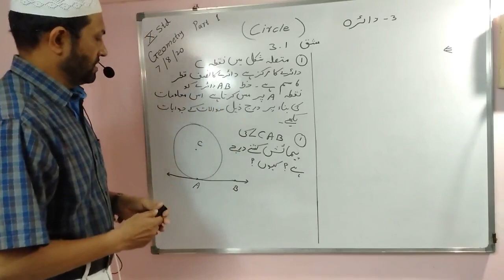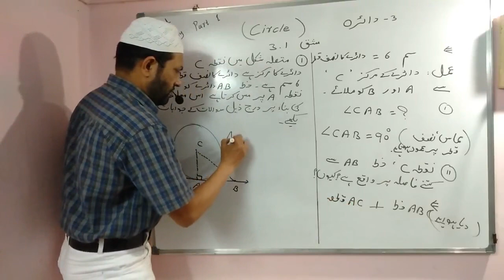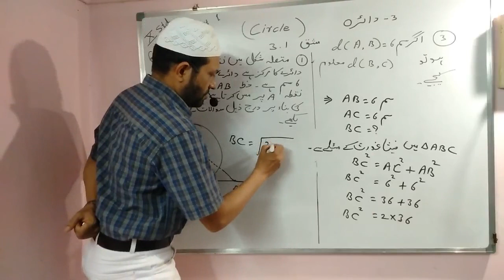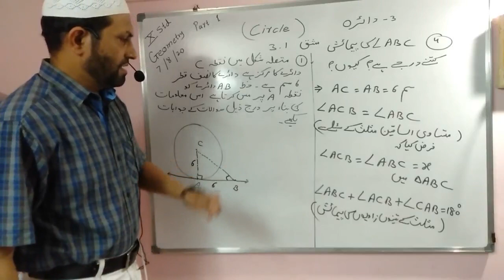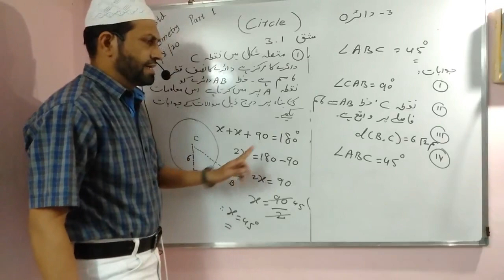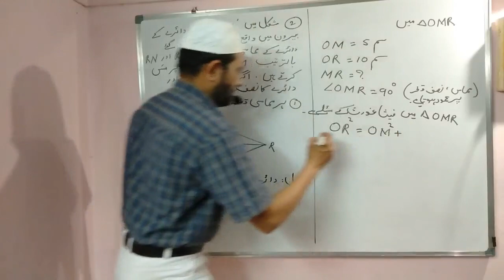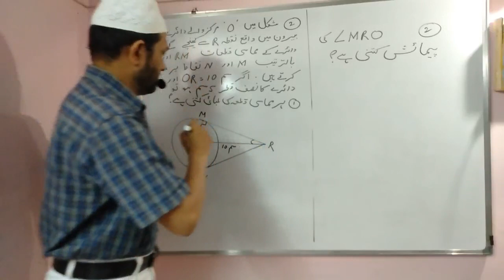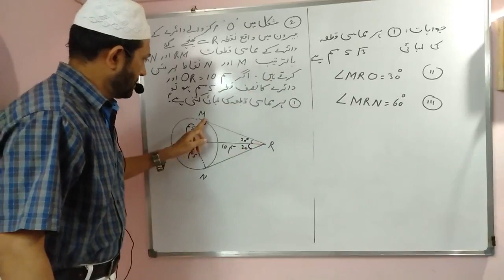URDU MEDIUM | 3 CIRCLE | X STANDARD | GEOMETRY | EXERCISE 3.1 | PART 1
MAP KHAN HIGH SCHOOL